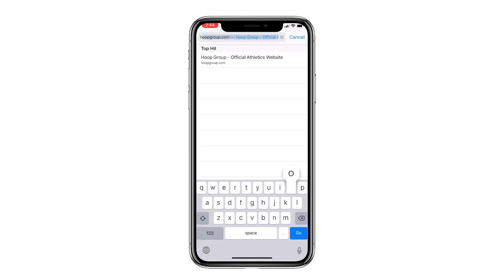Expert Basketball Training from Home | Hoop Group goes Virtual!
Due to the ever changing times, Hoop Group would like to offer players an alternative to traditional classes. Our mission is to continue to deliver on our promise of helping our players, coaches, and parent with their health as priority.